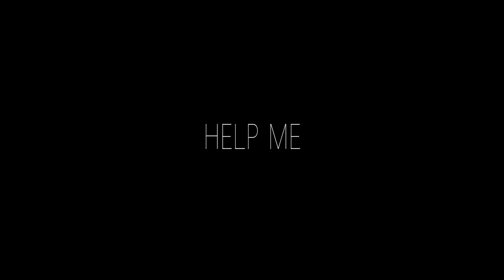Kele The Square | Help Me (Shot by Cashoma Films)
Artist: Kele the square ft. Hard Head
Producer: hard head & deep turley
Videographer: cashoma films

New release by King Spencer. Search the song heading again on Facebook or Youtube to find it elsewhere. Follow me at the following links.

Instagram.com/SpencerVibe
Instagram.com/KingSpencer100
Twitter.com/KingSpencer100
Facebook.com/KingSpencer100